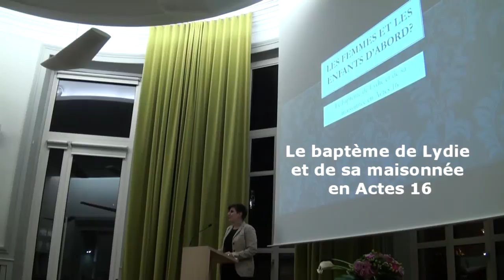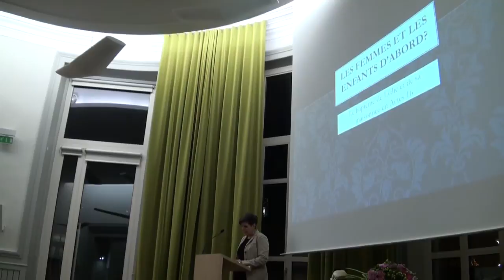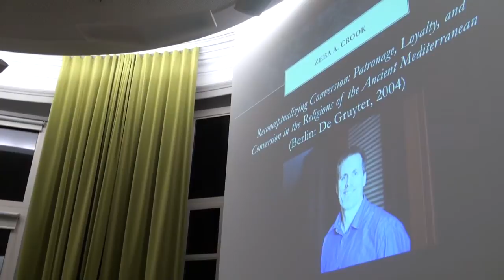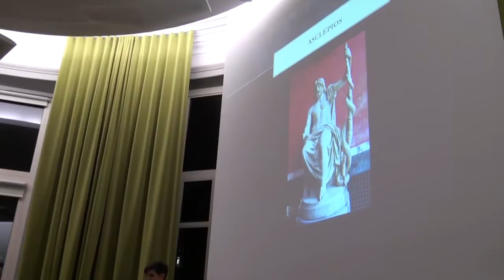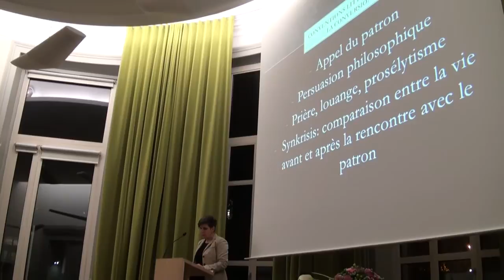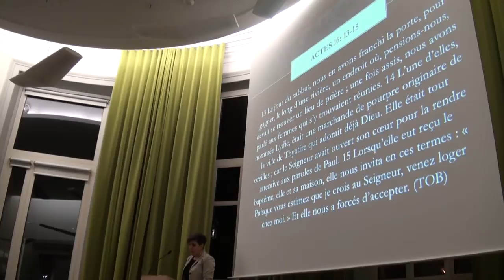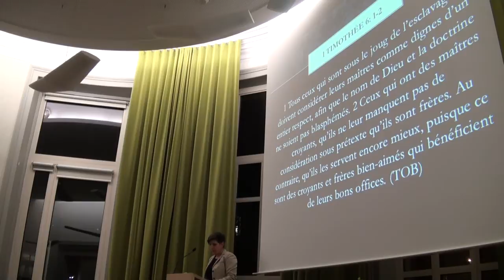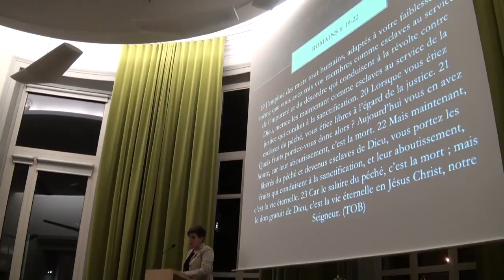Les femmes et les enfants d'abord?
Soirée de Rentrée universitaire à La Faculté de Paris
Leçon d'ouverture par Valérie NICOLET-ANDERSON, le baptême de Lydie et de sa maisonnée en Actes 16.